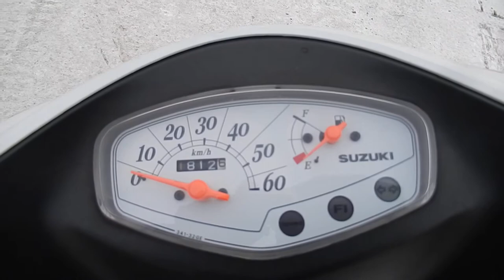No B7879 SUZUKI ADDRESS V50